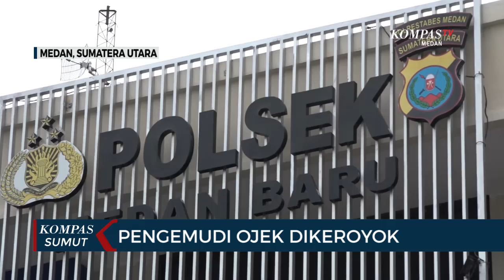Dikeroyok Jukir, Pengemudi Ojol Lebam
MEDAN, KOMPAS.TV - Seorang pengemudi ojek daring menjadi korban pengeroyokan oleh sejumlah juru parkir di kota Medan, aksi penganiayaan korban terekam kamera CCTV.

Korban dikeroyok sesaat setelah memarkirkan sepeda motornya di Jalan Sekip Medan, saat itu korban diminta untuk mengubah arah penguncian sepeda motor.

korban yang saat kejadian sedang menunggu orderan makanan kemudian terlibat cekcok dengan pelaku yang berakhir dengan pengeroyokan terhadap korban. Akibatnya korban mengalami luka di beberapa bagian tubuhnya.

Pelaku yang kini telah ditangkap terancam dipenjara selama 7 tahun dijerat dengan pasal 351 junto pasal 170 KUHP tentang penganiayaan yang dilakukan secara bersama - sama. Polisi juga memburu pelaku lain. ( #)